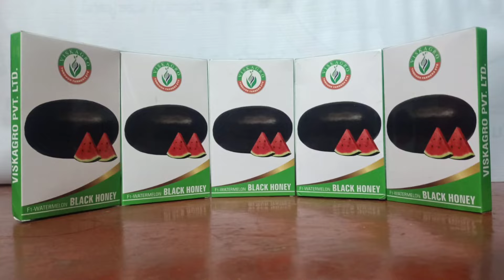Watermelon Hybrid Black honey Feedback from Farmer and Nursery owner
Watermelon (Black Honey) fields @ Belgavi district, Athani Taluk, Kohalli village with our area nursery person.
Farmer Name:-Mainuddin Dhongurgao

* Excellent Fruit Setting.
* Excellent furit shape & Uniform in Size.
* Good for Transportation and Export Quality
* Good Virus resistance.
* Excellent keeping quality.
* Attractive Fruits with Deep Red sweet flesh
* 5 To 6 kg per fruit.
* Average 20 To 25 tons / acre